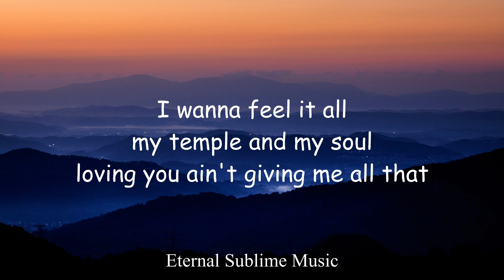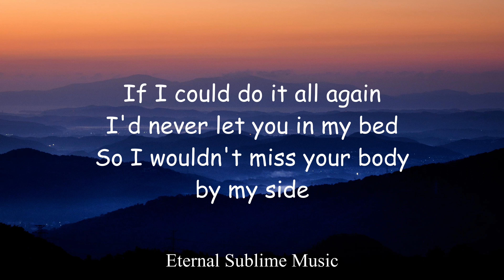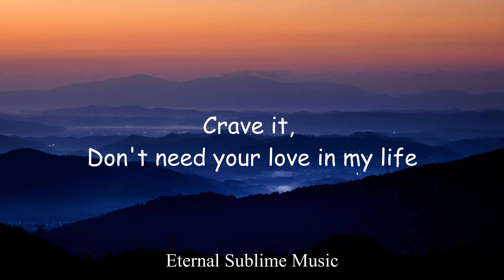Lucas & Steve - When You're Alone (ft. Kiesza) Lyrics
Lucas & Steve Kiesza When You're Alone Lyrics
Lucas & Steve When You're alone lyrics
When you're alone lyrics Lucas & Steve Kiesza

Tags (ignore)